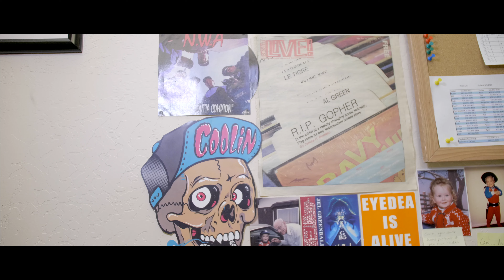CoCec - The Taurus & The Geek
Directed, filmed, and edited by: Lawrence McCullum